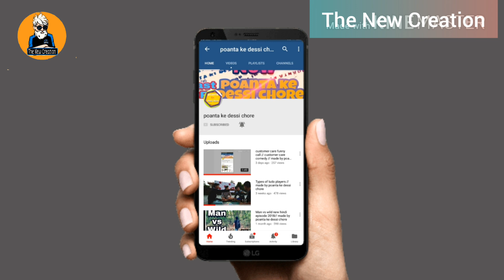Fake News Reporter Prank l Pubg News Prank l Fake Pubg News l the new creation l Pubg News | Tnc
Fake News Reporter Prank | Pubg News Prank | Fake Pubg News | the new creation | Pubg News | Tnc
Triying to Make People Smile
Actors⤵️
Shagun Verma
Vijay yadav
Shivam Verma
Shubham verma
Shahjad
Shivam mavi
Director ⏬
Shagun verma

1) Fake News Reporter Prank
2)Pubg News Prank
3) Fake Pubg News
4) the new creation
5) Pubg News
6) Tns